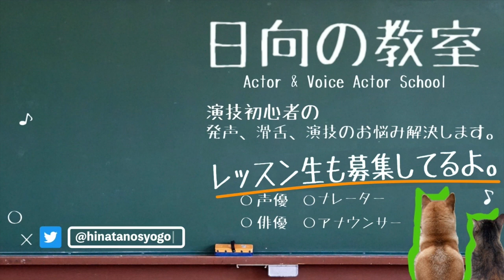削除覚悟！養成所講師が『ういろう売り』で見るポイントを晒す！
【日向翔梧の演技スクールHP】
（ONE to ONE声優・俳優・ナレータースクール）
✨体験レッスンはこちらからどうぞ✨
ぼくと仲間の声優とでマンツーマンのレッスンやっています😄
演技経験の有無は不問。本気で頑張りたい人だけどうぞ！

※使用素材※(使用していない場合もあります)